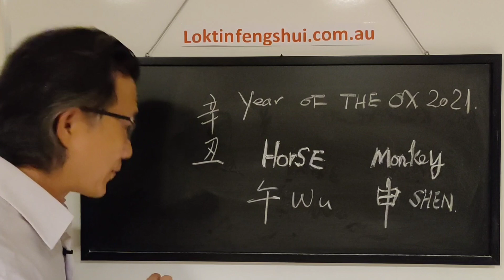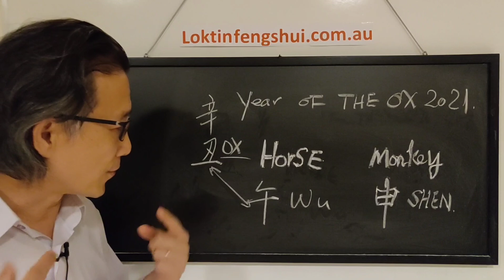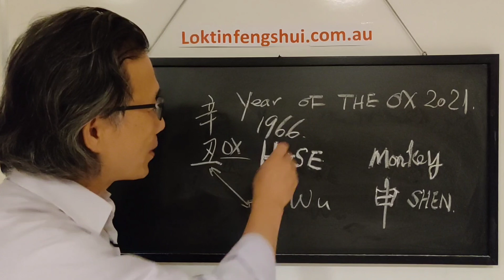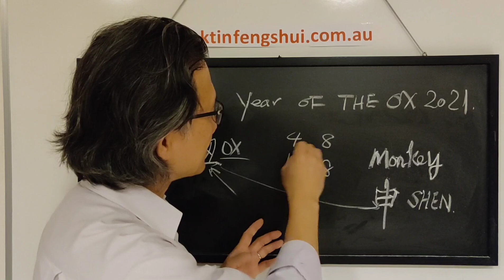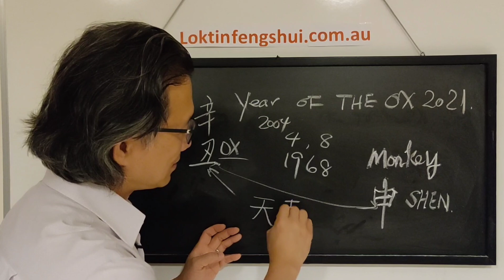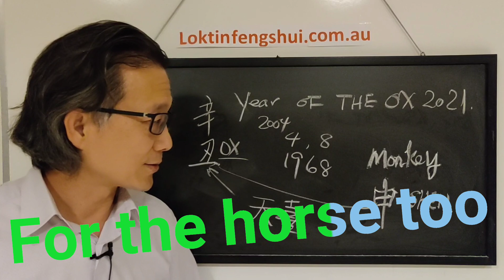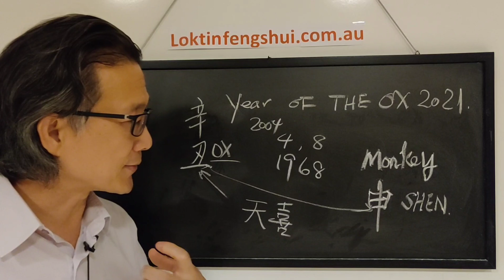Year of the Yin Metal Ox 2021 animal sign luck for the Horse and the Monkey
Animal Sign or Chinese Zodiac for the Horse and Monkey, this video talks about the Horse and the Monkey and their luck in the year of the Yin Metal Ox 2021.

Animal sign luck or chinese zodiac is different the Chinese Astrology Bazi or Four Pillars of Destiny.

to know the difference between them, watch the first video to find out more.

You can also read more info about the Horse and The Monkey in my web site.